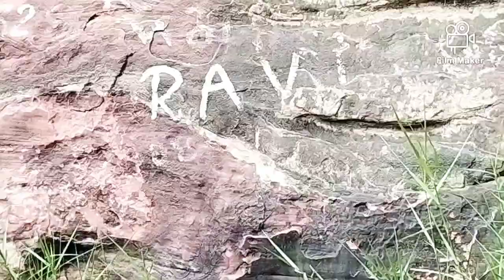Dholpur Picnic Point || Vlog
ramda baseri dholpur || best picnic point